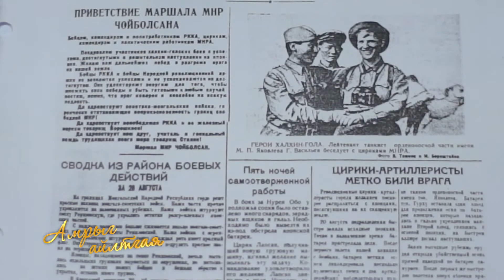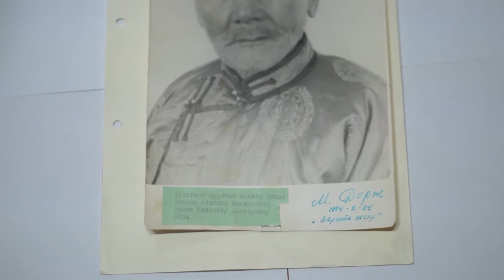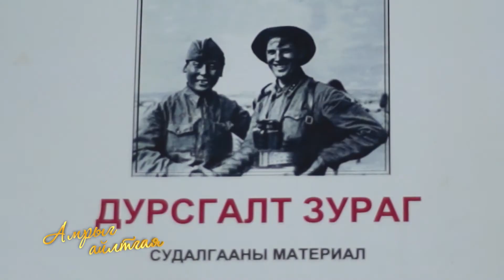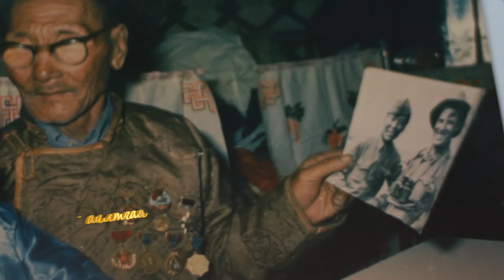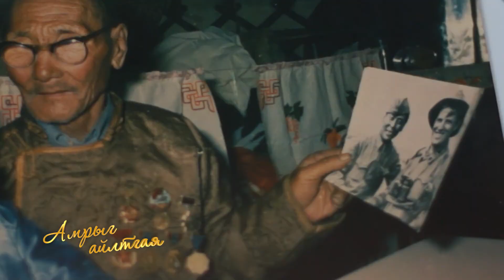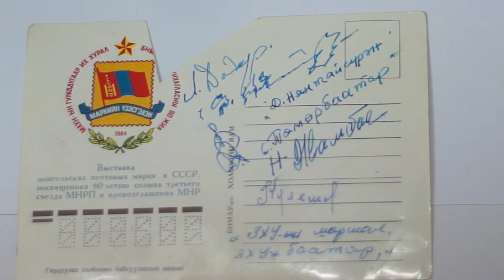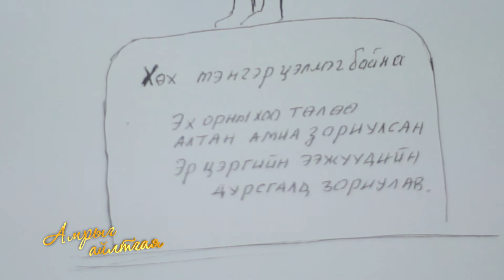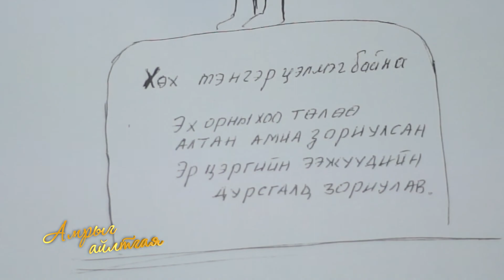Л.Баатарсүрэн " Амрыг айлтгая" нэвтрүүлэг